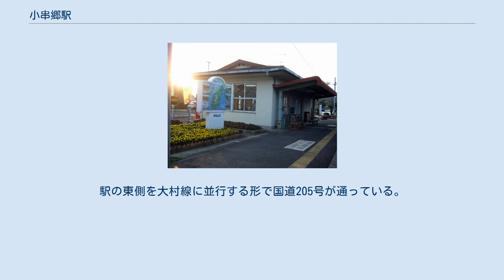小串郷駅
ホーム側からみた駅舎（2008年3月） 小串郷駅（おぐしごうえき）は、長崎県東彼杵郡川棚町小串郷にある、九州旅客鉄道（JR九州）大村線の駅である。
 大日本帝国海軍が小串港に魚雷艇訓練所を設置したことにより、訓練生の利便を図るために駅を設置した。
設立当初は純然たる魚雷艇乗組員の養成施設だったが、のちに特攻ボート「震洋」の訓練施設に転換されており、震洋隊員の多くが小串郷駅を利用した。
 当初は駅名を「小串（おぐし）」にする予定であったが、既に山陰本線に小串駅（読みは「こぐし」）が存在したため「小串郷」とされた。
 終戦とともに魚雷艇訓練所が廃止され駅設置の理由がなくなったことから1947年には廃止の方針が決められたが地元側が存続を強く求めたことから廃止撤回となった経緯がある。
下り側に向かって右側に小さな駅舎を持つ。
 簡易委託駅。
マルス及びPOS端末の設備は無く、乗車券を手売りしている。
 ホームには地元団体「心の花を育てる会」による花壇が設けられている。
 川棚町の北部にあたる。
駅の東側を大村線に並行する形で国道205号が通っている。
 ^ 駅前に設置されている駅の由来についての説明板による。
また「国鉄全線各駅停車（10）九州720駅」（小学館刊）の本駅項目にも記載あり。